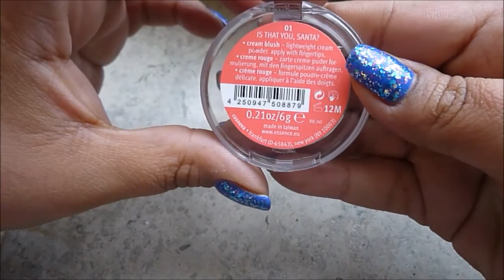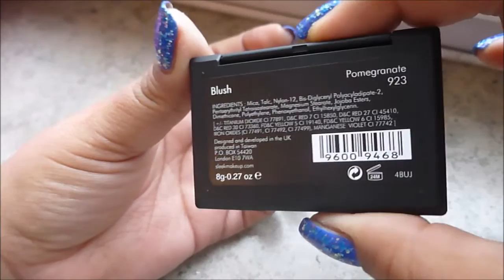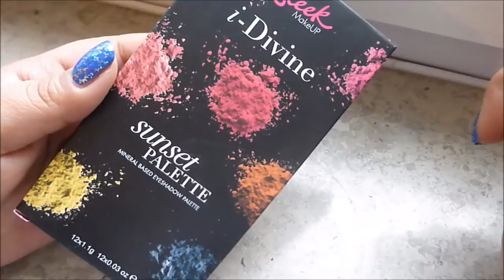New In // Sleek & Essence Come to Town LE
Sleek - Sunset Palette
Sleek - Pout Polish Electro Peach
Sleek - Blush Pomegranate

Essence - Come to Town LE Blushes